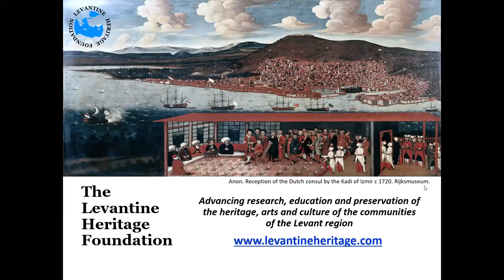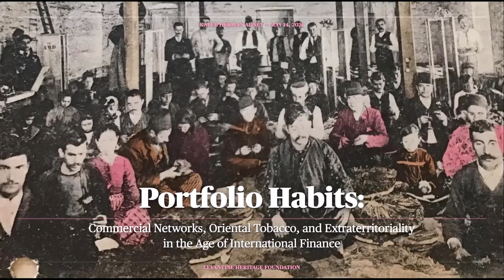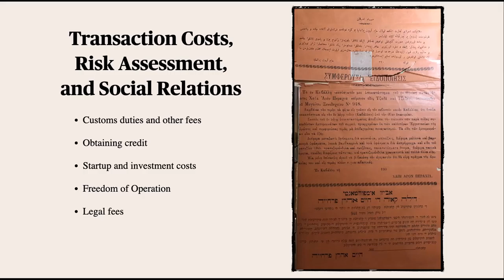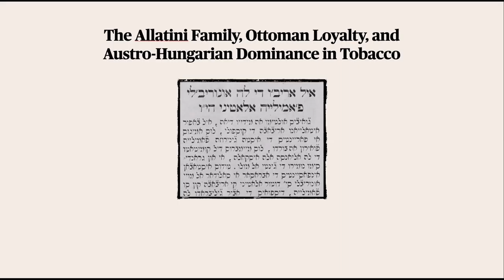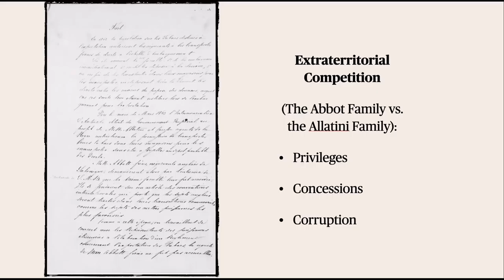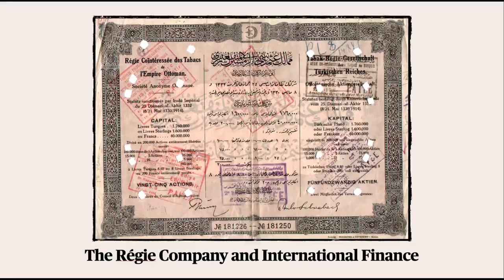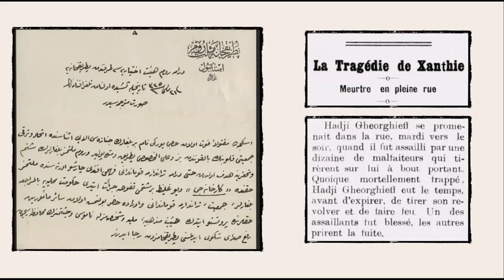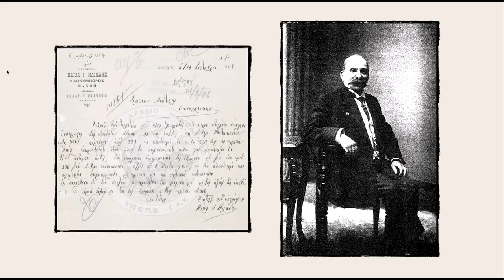Kaleb Herman Adney: Portfolio Habits: Commercial Networks, Oriental Tobacco, and Extraterritoriality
8th LHF online presentation with guest speaker Kaleb Herman Adney: ‘Portfolio Habits: Commercial Networks, Oriental Tobacco, and Extraterritoriality in the Age of International Finance’ - flyer